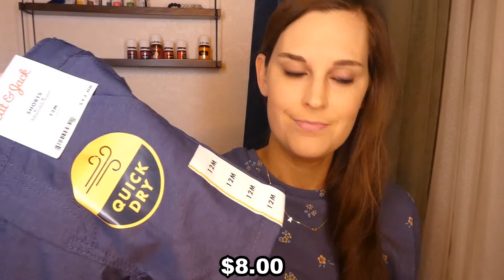SUMMER KIDS CLOTHING TARGET HAUL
In this video I share with yall the Target Kids clothing haul to get my kids ready for summer. My daughter is wearing 4T and my son is in 12 month clothing. I have included the prices as well for what we paid at our target. Let me know if yall have any questions. Where is your favorite place to shop for your kids clothing?

Write to me- Katie Hand
                       Spring Branch TX, 78070

Hi! If you are new to my channel let me introduce myself. My Name is Katie and I am a mommy to a 2.5 year old daughter named Mackenzie and a 11 month old Son named Hunter. I  live with my husband and kids  in the Texas Hill Country. My husband and I both work in the medical field as Respiratory Therapist at a pediatric hospital. We love being outdoors, going to the river or lake, and having lazy days at home. I started the youtube channel at first to share my experience with Hyperemesis Gravidrum with my last  pregnancy. I have needed a PICC line for continuous meds to help control nausea/vomiting since around week 12 of my pregnancy. I also have a few videos on Pregnancy and Mommy topics. Thank you for your love and support!